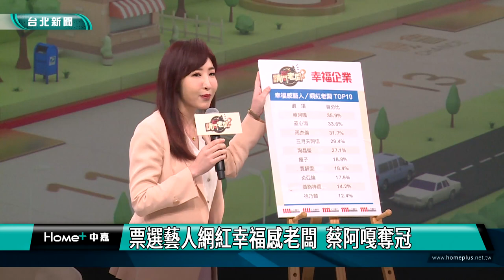上班族 幸福指數|慣老闆|上班族幸福指數57分 最不滿意薪水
通膨高漲，薪水跟不上物價漲幅，上班族荷包愈來愈扁，幸福感也遙不可及，根據人力銀行調查顯示，上班族自評職場幸福指數僅有57分，不滿意部分有6成5來自薪水，其他還有福利、前景、升遷制度等，另外調查顯示，有高達7成的受訪者表示，如果有機會想進到藝人、網紅旗下工作，排名第一的是網紅蔡阿嘎。

人力銀行公布「2023上班族幸福感調查」，結果顯示上班族幸福指數只有57分，不滿意部分有6成5來自薪水，其他還有福利、前景、升遷制度等。

調查也顯示，有高達72.4%的受訪者表示如果有機會，想進到藝人/網紅旗下工作，而前三名分別是蔡阿嘎、藍心湄及周杰倫，藝人徐乃麟也排名在列。

現場也邀請百年企業老闆，分享成為幸福企業的原因，以及成為幸福企業的員工的秘訣。

黃若薇建議打造友善職場，首先「雇主提供有競爭力的薪資和福利」，其次「提供發展機會和培訓」，以及「建立良好的企業文化」與「提供有意義的工作」，珍惜每一位員工的價值，營造勞資良性互動，企業發展才能走得長遠。